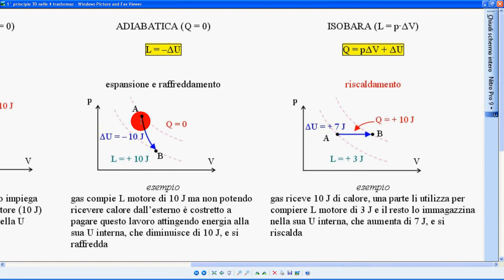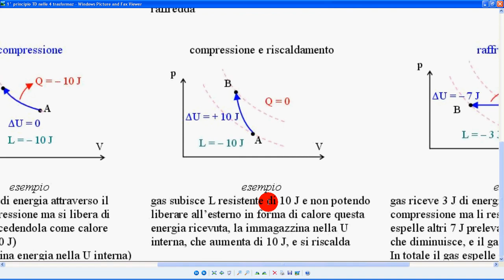1° principio TD adiabatica